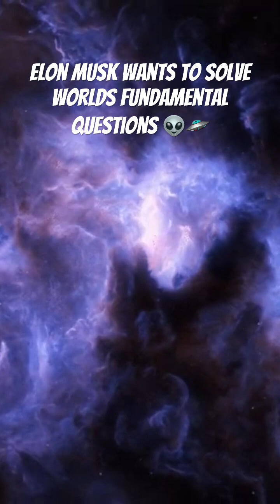Elon Musk's xAI: Unraveling the Fermi Paradox! 🌌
Description:

In this mind-expanding video, we explore the enigmatic connection between Elon Musk's revolutionary xAI platform and the infamous Fermi Paradox. 🚀🌌 Join us as we dive deep into the mysteries of the universe and discover how Musk's latest venture aims to unravel one of the most puzzling questions in science: "Where is everybody?" 🌌👽 Prepare to be captivated by the potential implications of xAI in our quest to understand the cosmos and the fascinating pursuit of extraterrestrial intelligence. Don't miss this thought-provoking journey into the unknown!